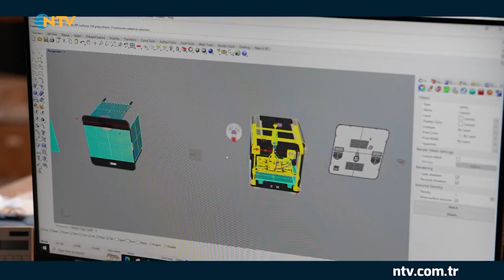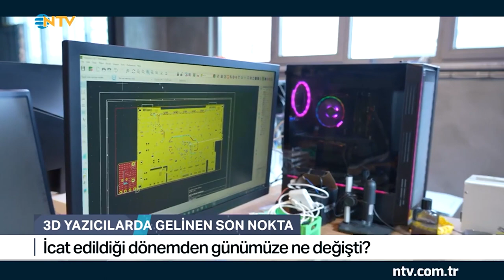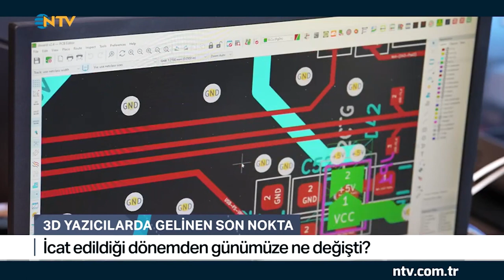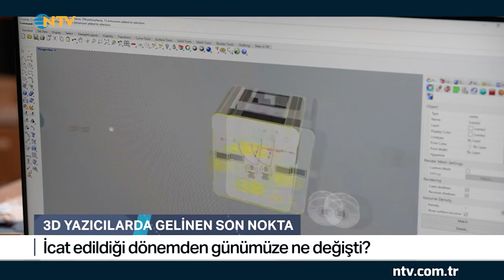3D Yazıcıların Geldiği Son Nokta | NTV Tekno Hayat 11 Mart 2023 Yayını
NTV’nin sevilen programı Tekno Hayat’ın 11 Mart 2023 tarihinde yayınlanan bölümünde Ahmet Can’ın konuğu, Zaxe kurucusu Baki Gezgen oldu. Zaxe 3D yazıcıların geliştirilmiş teknolojileri ve 3D yazıcı teknolojisinin geldiği nokta hakkında Zaxe İstanbul merkez binasında kapsamlı bir sohbet gerçekleştirildi. Zaxe olarak bu keyifli sohbet için Tekno Hayat’a teşekkür ederiz.

Siz de henüz Zaxe teknolojisini keşfetmediyseniz zaxe.com’u ziyaret edebilirsiniz.